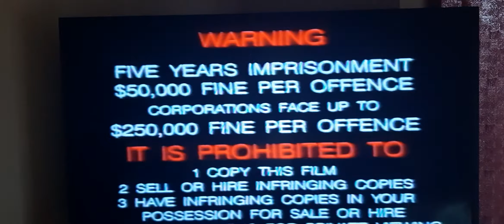Opening to Teenage Mutant Ninja Turtles (1990) Australian VHS